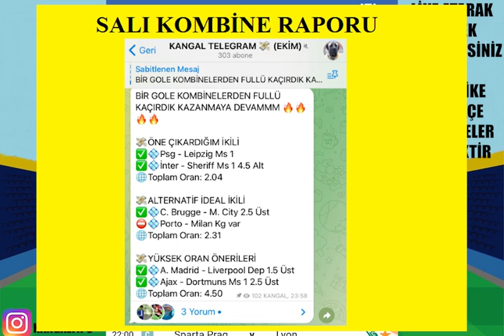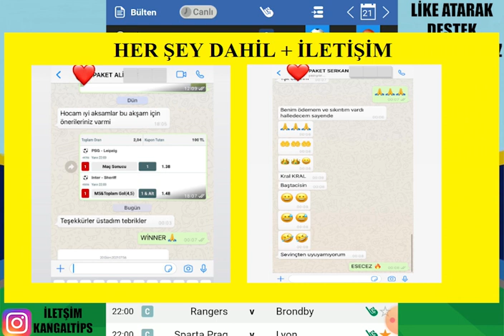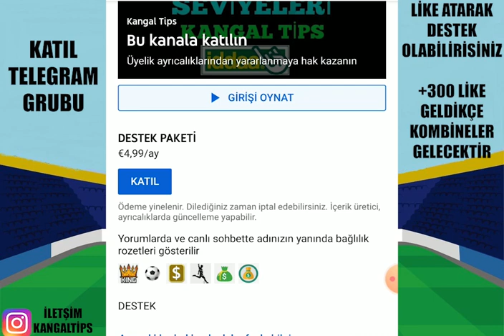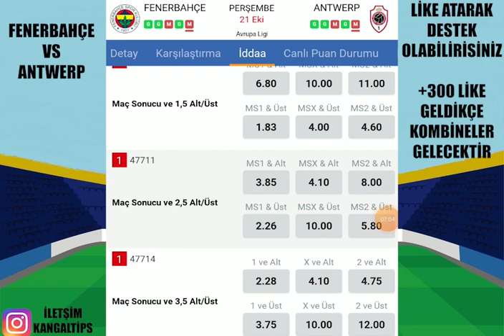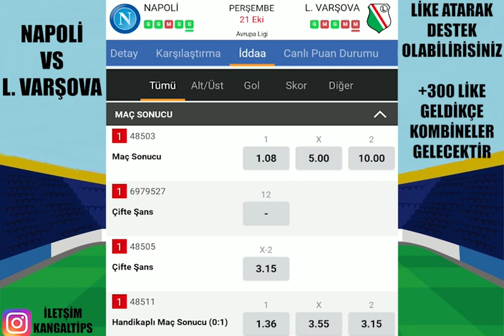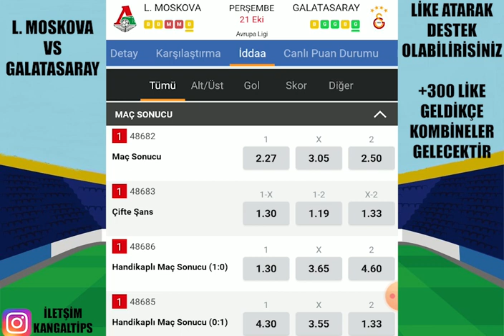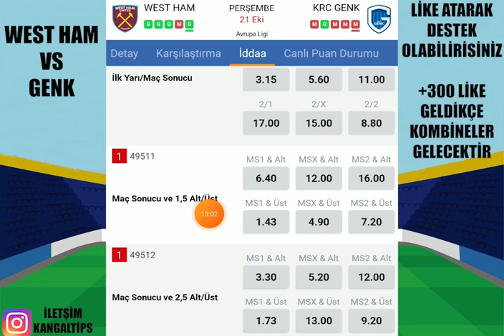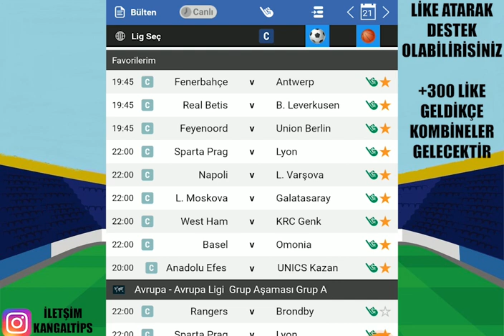NEREDE KALMIŞTIK? 21 EKİM 2021 İDDAA TAHMİNLERİ